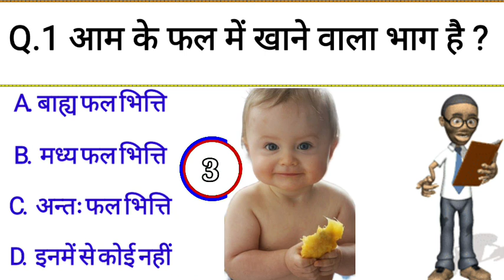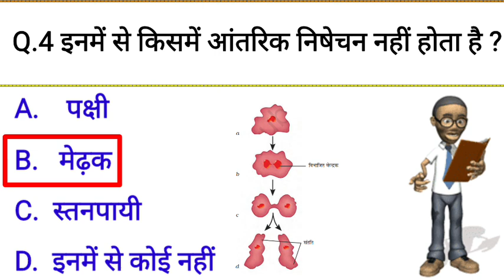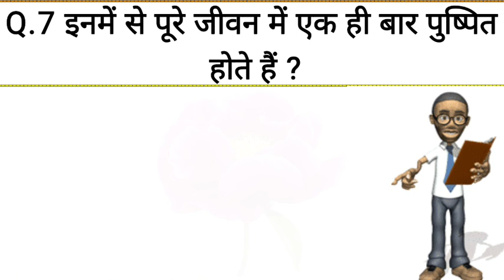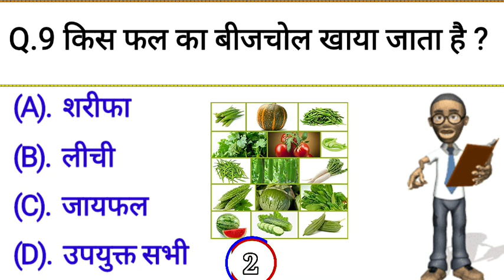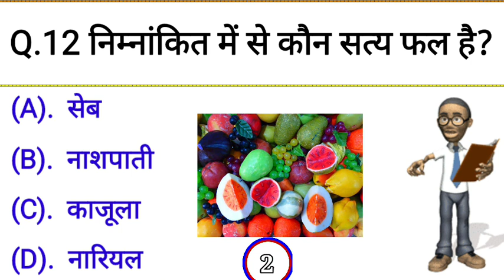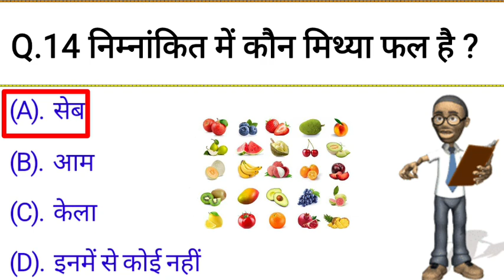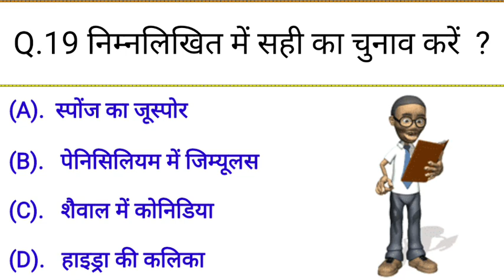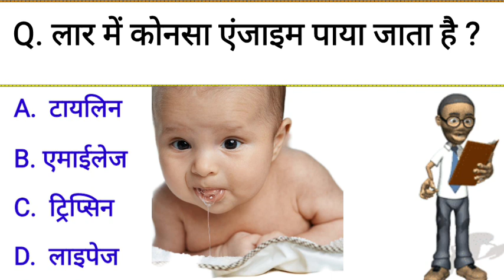Gk Questions And Answers || Gk Ke Sawal || Gk Quiz in Hindi || br gk study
जीवों में जनन || biology GK Question || GK In Hindi || GK Question and Answer || GK Quiz || exam247||

Your Queries 👇👇
1. GK
2. General Knowledge
3. Important GK Questions and answer for 4. Competitive Exams
5. Quiz Test
7. Important gk
8. Quiz test
9. competitive quiz
10. competitive general knowledge
11. GK in Hindi
12. general knowledge quiz
13. quiz questions
14. general knowledge questions
15. gk quiz
16. general knowledge questions with answers
17. gk question in hindi
18. GK Question Answer
19. India GK
20. hindi gk
21. samanya gyan
22. gk questions
23. india gk in hindi
24. 2022 gk questions and answers
25. lucent gk
26. lucent gk
27. lucent gk in hindi video
28. lucent GK in hindi
29. lucent geography in hindi
30. lucent geography
31. geography gk question
32. geography gk in hindi
33. lucent 1000 question
34. lucent 1000 prashn
35. lucent gk ka nichod
36. lucent gk important question
37. lucent gk important question in hindi
38. lucent gk important topics
39. lucent ka nichod science
40. lucent for ssc cgl
41. lucent for ssc
42. lucent for railway
43. geography gk
44. lucent mcq
45. lucent mcq in hindi
46. lucent book gk
47. gk
48. gk questions and answers
49. gk question
50. general knowledge
51. br gk study
52. gk questions
53. g k
54. general knowledge question
55. g k questions and answers
56. gk ke question
57. question
58. general knowledge questions and answers
59. samanya gyan
60. g.k questions in hindi
61. gk question answer
62. sarkarinaukarigk​​​​​​​​​​
63. gk ke sawal
64. knowledge
65. question answer
66. general knowledge questions
67. gk knowledge
68. जनरल नॉलेज
69. जीके
70. gk quiz
71. g.k
72. gk ka question
73. ips question and answer
74. gk
75. gk question
76. gk afroz
77. gk questions
78. gktoday
79.gk tricks
80. gk study adda
81. gk video
82. gk live
83. gk by kumar Gaurav sir
84. gk by khan sir
85. gk today current affairs
86. question
87. सामान्य ज्ञान
88. general knowledge ke question
89. gk knowledge
90. gk dijiye
91. general class
92. general knowledge ki video in hindi
93. general knowledge gk
94. general knowledge questions and answers
95. General knowledge video
96. General knowledge 2023
97. general knowledge for kids
98. general knowledge quiz
99. general knowledge ke question
101. GK
102. gk question
103. gk questions and answers
104. general knowledge
105. g k
106. g k questions and answers
107. general knowledge questions and answers
108. gk question answer
109. g.k
110. question answer
111. question
112. जीके
113. gk
114. g.k questions in hindi
115. general knowledge questions
116. knowledge
117. general knowledge question
118. g. k
119. quiz
120. g k question
121. exam247
122. exam247
123. EXAM247
124. gk gs
125. gk ke sawal
126. gk ka question
127. जीके क्वेश्चन
128. gk 2020
129. gk 2021
130. gk 2022
131. gk 2023
132. एग्जाम247
133. g.k. question with answer
134. answer
135. lucent gk
136. GK 2021
137. GK 2022
138. GK 2023
139. g,k
140. जीके के सवाल
141. gk general knowledge
142. जनरल नॉलेज
143. gk knowledge
144. gk questions and answers 2022
145. gk questions and answers 2023
146. gk questions and answers in hindi
147. GK Police
148. GK IAS
149. GK IPS
150. g. k. question in hindi
151. janral nolej in hindi
155. tense
156. current affairs
157. g.k questions
158. gk today current affairs
159. जी के
160. GK
162. Gk
163. gK
164. G K
165. Gk quiz
166. GK exam247

167. gk​​​​​​​​​​
168. G_K​​​​​​​​​​
169. g_k​​​​​​​​​​
170. G​​​​​​​​​​.K

171. GK ki Video
172. Good sawal
173. सवाल आपके जवाब हमारे
174. GK ka सवाल
175. जीके.
176. GK.
179. GK Hindi Question
180. सवाल
181. question and answers
182. new gk question
183. new gk questions
184. hindi question
185. gk question gk question
186. answer
187. gk dijiye
188. general knowledge question answer
189. जीके जीके
190. g k 2022
191. g k 2023
192. gk gk gk
193. GK GK GK
194. जीके का क्वेश्चन
195. samanya gyan
196. GK number 1
197. GK Question
198. gk question
199. gK question
200. Gk GK gK जीके gk
201. मजेदार पहेलियां
202. Science GK
203. chemistry gk
204. physic gk
205. biology gk
206. rsmssb gk
207. lab assistant science
208. hard hindi paheliya
209. बुद्धिमान पहेलियां
210.  मजेदार चुटकुले
211. मजेदार हिंदी चुटकले gk
212. ias में पूछे जाने वाले सवाल
213. interview में पूछे जाने वाले सवाल
214.  हार्ड पहेलियां
215. अनसुलझी पहेली